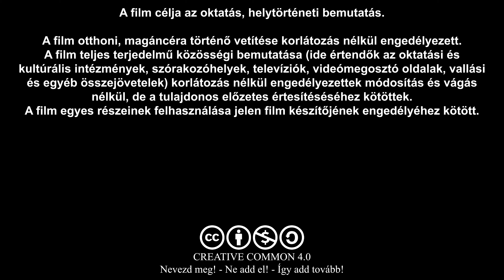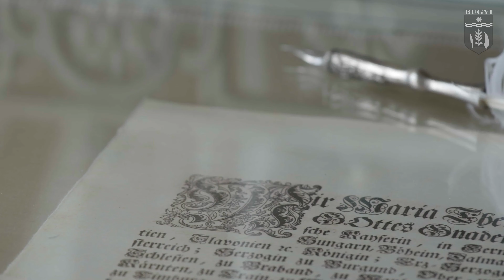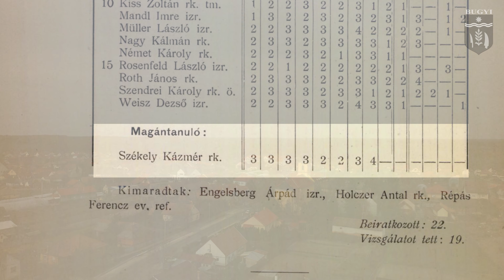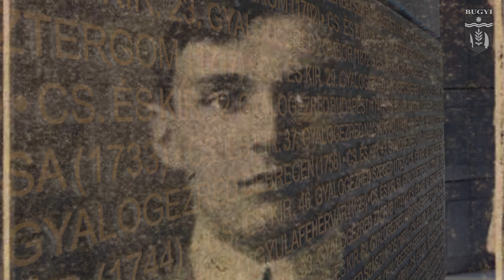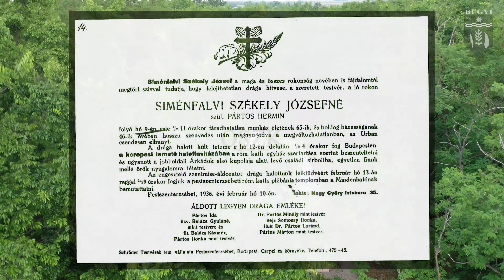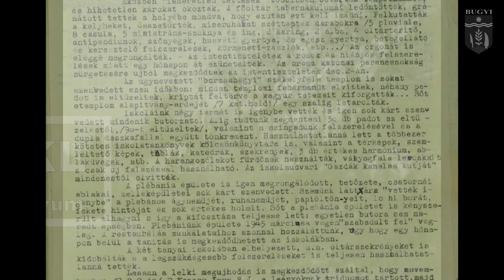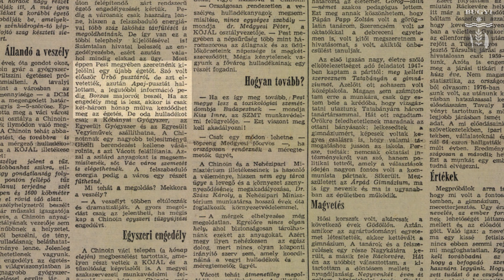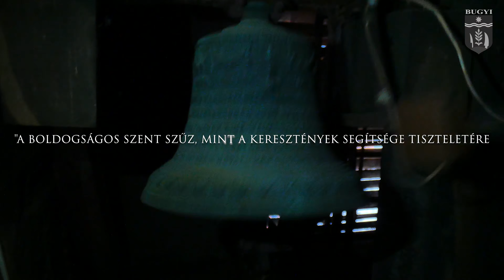Pillanatképek Ürbőpuszta múltjából - Borzaspusztai templom története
Időutazásra invitálom a nézőket:
Ürbőpusztán van egy hely, ahová az ország minden szegletéből szívesen járnak mindazok, akik lelki feltöltődésre vágynak.
Ez a hely a borzaspusztai templom.
Itt mindenki leülhet egy padra vagy akár a fűbe, és ismeretlenekkel is kellemesen elbeszélgethet a hitről, a világ dolgairól, vagy egyszerűen csak érdeklődve a templom történetéről.
Ezt a történetet azonban mind a mai napik legendák, sokad kézből hallott információk misztifikálják egyre hihetetlenebbé.
Ahogyan az első mondatomban is írtam, időutazásra hívom a nézőt:
Ez az időutazás kétszázhatvan évet ölel fel, illetve egy család történetén keresztül mutatja be a templom igaz történetét.
Ezt a templomot túlzás nélkül a hit, a hazaszeretet, a gondoskodás vágya és egy tragikus emlék emelte, és az emberi nemtörődömség, mohó birtoklási vágy és a kicsinyesség döntötte romba.
A templomnak azonban fel kellett épülni és romba kellett ahhoz dőlnie, hogy ellássa valódi feladatát: Megnyugvással, feltöltődéssel és lelki békével töltse fel mindazokat, akik megállnak néhány percre egy kis sétára a templomnál.

Jó szórakozást a filmhez!